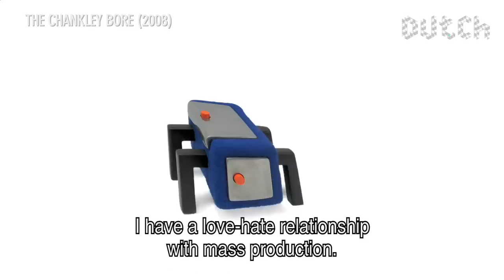Dutch Profiles: Maarten Baas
In 2002, Maarten Baas graduated with Smoke at the famous Design Academy in Eindhoven. Smoke is a series in which design classics are scorched with a blow torch and then sealed with epoxy -- a project which gained him worldwide attention.

His studio is based in a farm in the South of Holland where he works with a small group of international craftsmen -- a talented and diverse community in which each member contributes something unique to the final product.

In 2009, Baas was named Designer of the Year at Design Miami. To Baas's great satisfaction, it was precisely this personal, small-scale and collaborative approach which the jury applauded.

In Milan in 2009, Baas presented his project Real Time: a series of videos depicting hyper-physical representations of time. The project questions our ambiguous relationship with time in our profoundly temporal world.

CREDITS
Commissioning editor Submarine: Geert van de Wetering
Producer: Olivia Sophie van Leeuwen
Production Assistant: Liselot Francken
Research: Bas Geelen
Director: Sarah Domogala
Camera: Aage Hollander
Sound: Eric Leek
Editor/Colour Correction: Maurik de Ridder
Music/Sound Design: Jesse Koolhaas